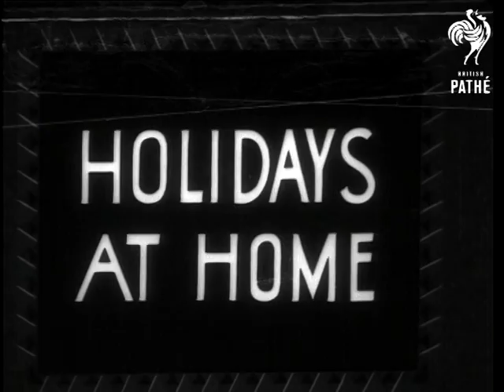Holidays At Home Dublin Issue (1942)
Titles read: "HOLIDAYS AT HOME" (Dublin issue).

Leigh, Lancashire.

Several shots of workers of the industrial town of Leigh preparing for a day trip to Worsley, seven miles away.  Crates of pies are loaded onto a barge, then the workers and their families climb aboard and they move off down the canal towards Worsley.  A soldier on the barge plays his accordion.

The group stops first at a funfair; children on swing boats; dogs ride a tiny pony (Shetland?) around a small circus ring; circus folk carry monkeys and lead dogs across the fairground; a young girl is handed a black rabbit to hold.  Children have fun riding in a trap pulled by a pony, making sandcastles, watching a ventriloquist and a Punch and Judy show and eating ice cream.
 FILM ID:1332.23